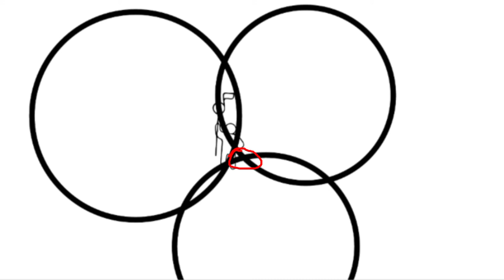How does the GPS system work?| Mariam Maqsood.